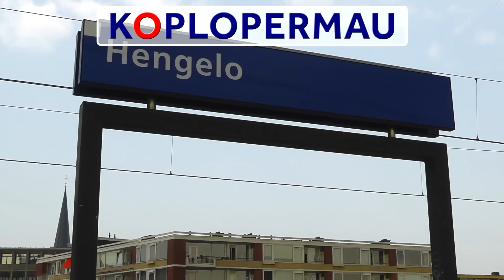Treinen op station Hengelo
Treinen op station Hengelo, 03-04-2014.

Station Hengelo is een station in Twente. Het station ligt op de spoorlijnen Enschede - Amersfoort en ook de lijn naar Zutphen. Ook komen er goederentreinen naar Duitsland door het station.

In deze compilatie:
- ICM
- IC Berlijn
- SGM
- Mat'64
- DB Schenker
- DM'90
- Syntus Lint